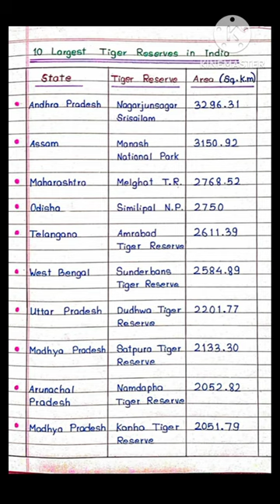10 Largest Tigers Reserves In India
10 Largest Tigers Reserves In India